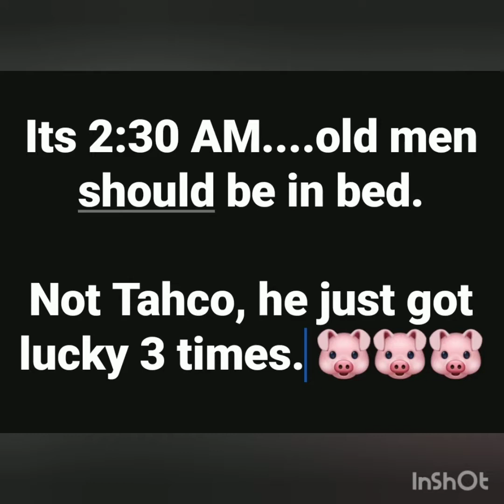July 12th 2020. Big sounder of hogs. East Texas Hog hunting.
Nailed at least 3.   Will go tomorrow as there might be a few more in the thick grass.